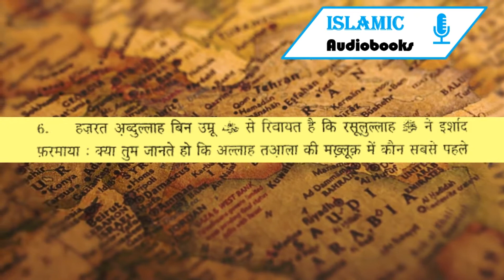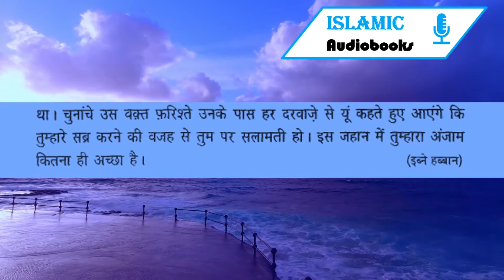Muntakhab Ahadees Small Vids | ⛓Borders ⛓ Ki Hifazat Karne Wale Musalman | Ahadees-e-Nabwi ﷺ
Muntakhab Ahadees Small Vids | Ikram-e-Muslim | Musalman Ka Muqaam |  Muntakhab Ahadees Small Vids |   ⛓Borders  ⛓ Ki Hifazat Karne  Wale Musalman | Ahadees-e-Nabwi ﷺ